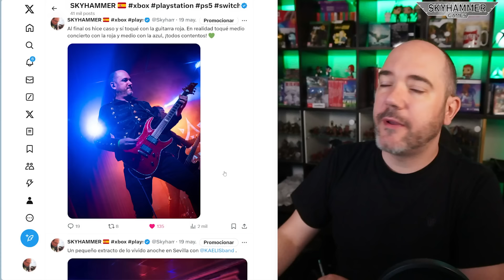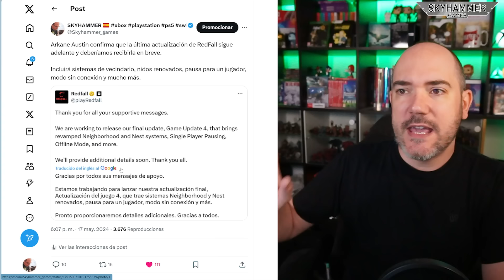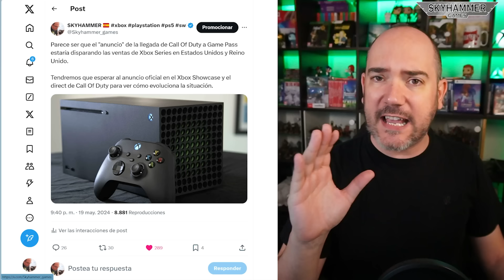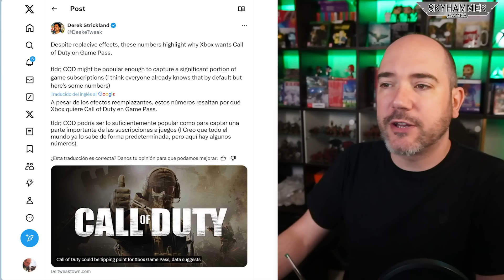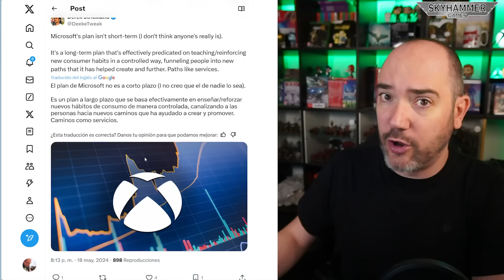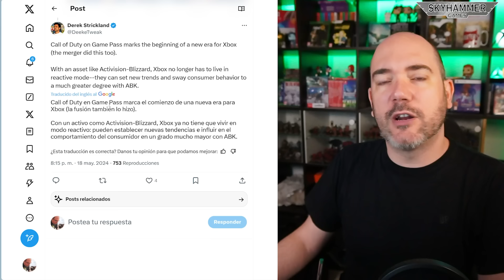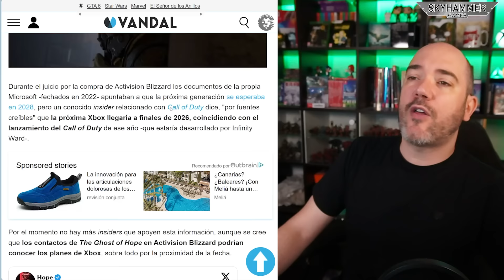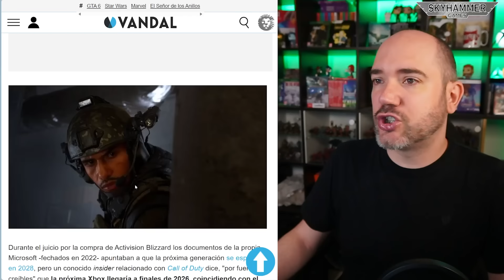💥XBOX CAMBIARÁ LAS REGLAS DEL JUEGO, CALL OF DUTY DISPARA VENTAS DE CONSOLAS, NUEVA XBOX PARA 2026